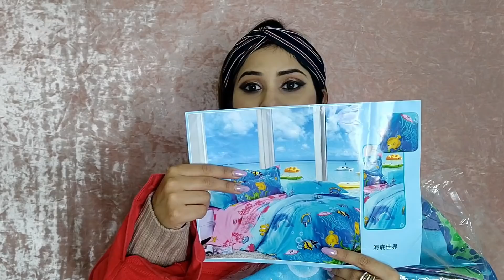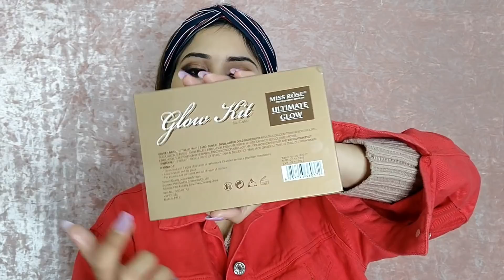Itne Saste Makeup Products || Banggood Affordable Makeup & Shopping Haul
Here is the products list:

Size - m

Colour- green

Shade - 02

Shade - 03

Color - 04